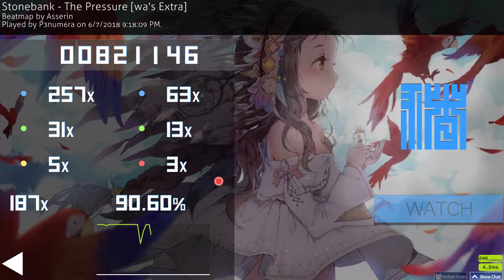The Pressure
Best I've done in a while I think.